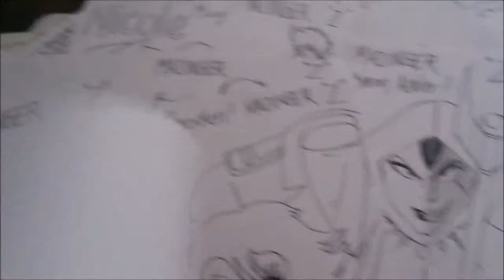MAZINGER Z SUPER DRAW BARON BROCKEN 1#BOCETO X db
Un decapitado con sed de venganza y poder!